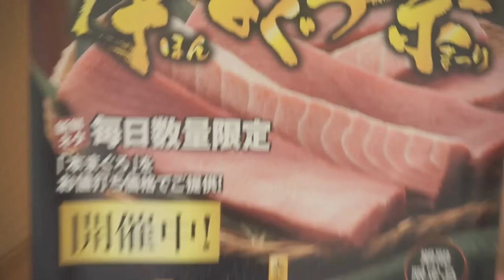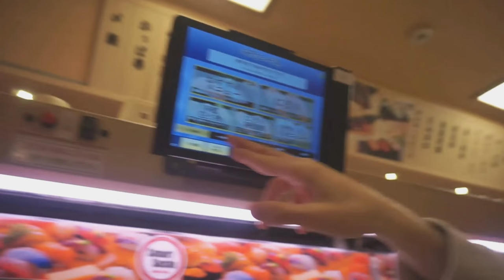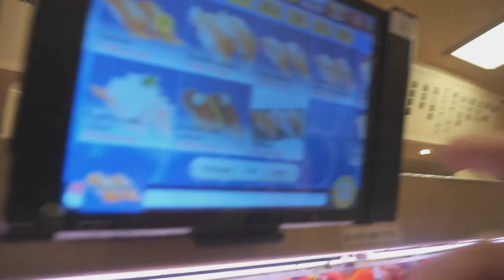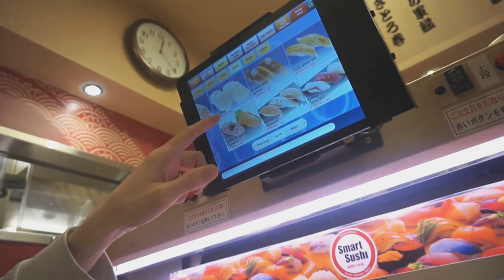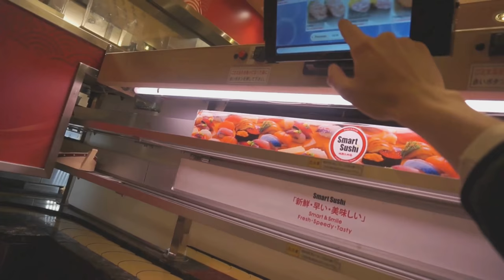MANGIO SUSHI CON MARCO TOGNI la vendetta in Giappone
Mangio sushi con Marco Togni, ormai come tradizione in Giappone farsi un'abbuffata di sushi col mio amico trentino MarcoTogni.
Qui abbiamo mangiato tanto tonno e salmone allo Smart Sushi di Koenji, ve lo consigliamo.

Vi piacciono questi video di mangio sushi? Se SI scrivetelo nei commenti, a domani alle 14:00 con un nuovo video.